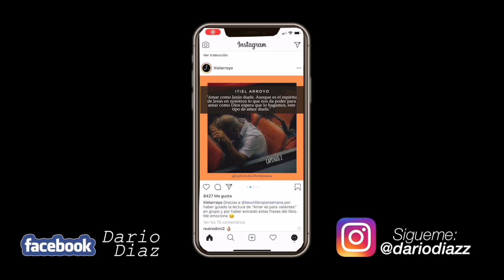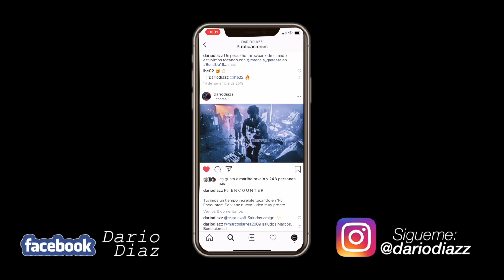Probando nuestra NUEVA CONSOLA de SONIDO...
Vlog#76 | Probando nuestra NUEVA CONSOLA de SONIDO...

En el vídeo de hoy estaremos yendo a la iglesia donde estaremos probando nuestra nueva consola de sonido...
Saludos! :D